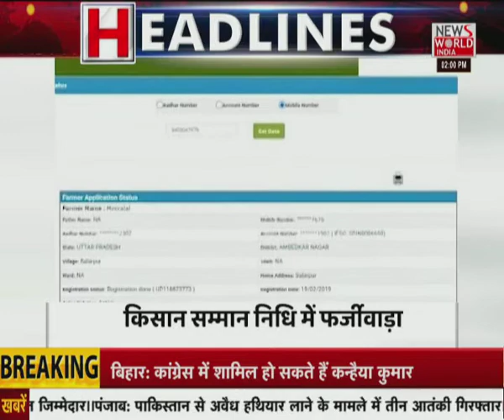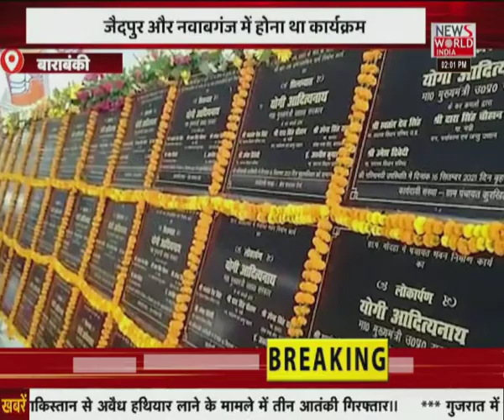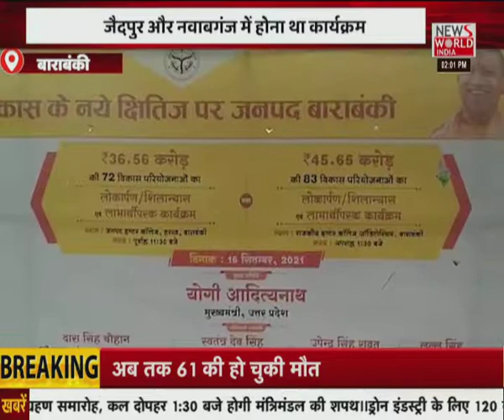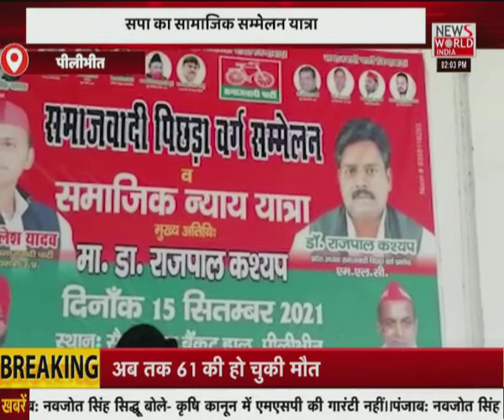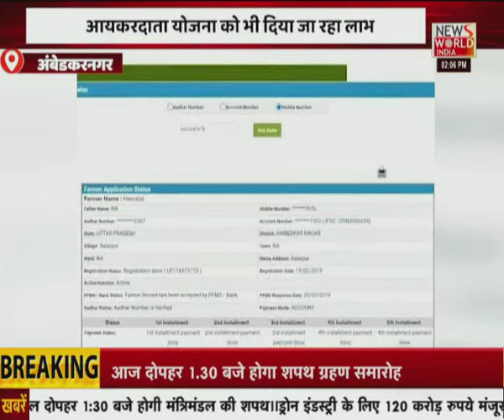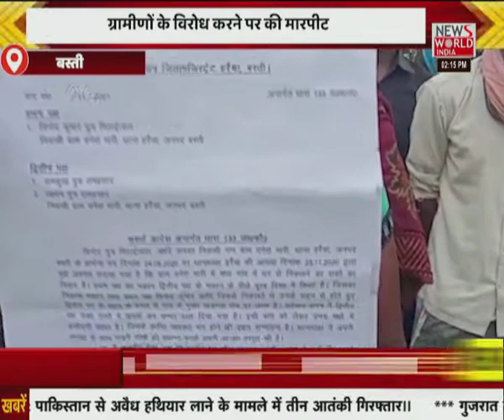News World India Live : देश विदेश की सभी बड़ी खबरें LIVE | Latest News | Hindi News | Breaking News